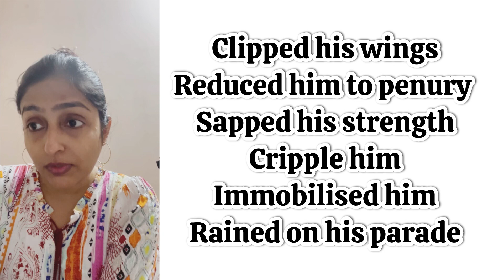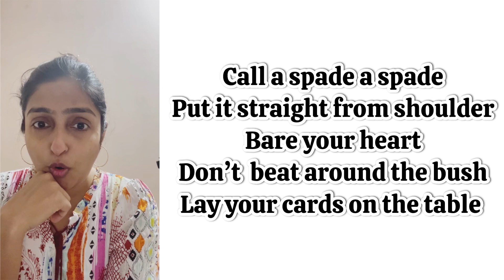Oxford Idioms Advanced English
My videos cover British , American , Oxford , Cambridge idioms , phrases and vocabulary. Learning them is really fun .
Idioms are colourful phrases of English. When used in communication, formal and informal , spoken English and in written English, you stand distinct from the common crowd . Your English language skills will increase rapidly if you understand and learn and use idioms regularly in written and spoken English. It’s said that There are 25,000 idioms in English language . Idioms are powerful and stronger than non idiomatic words and phrases and sentences. My video is all about meaning and usage of idioms in a meaningful way .

Learning new English words with its context increases familiarity and improves learner's vocabulary comprehension. One can learn words quickly and efficiently if context is understood. Anything providing you details to comprehend definition is a context. It makes learning easier.
If you learn English, you can travel everywhere.
English is the language of international communication.
English increases confidence.
English is language of diplomacy and world.
English is needed for ielts,and other world exams.
There's a wide and broad world of wordpower in English and learning them is great fun.